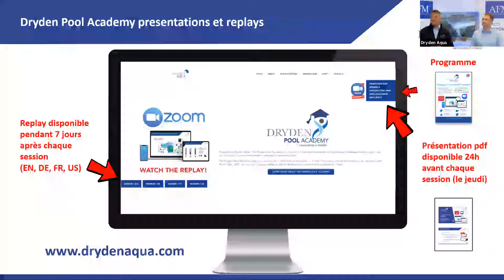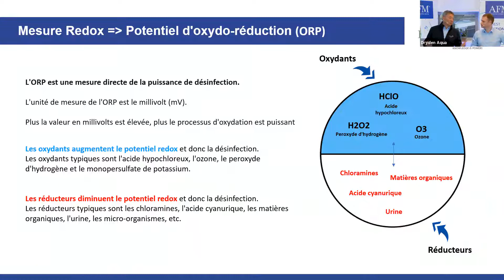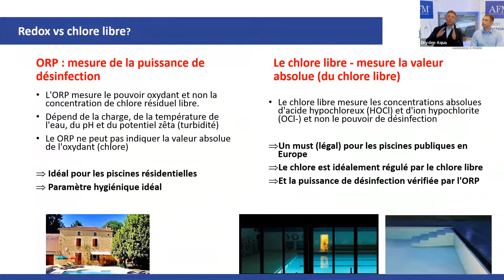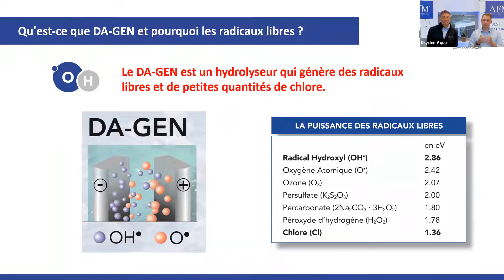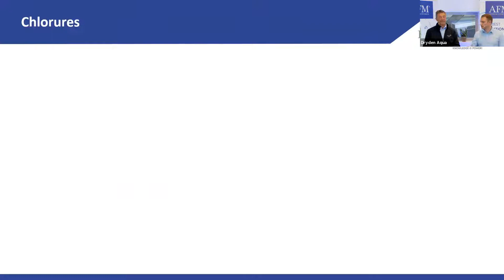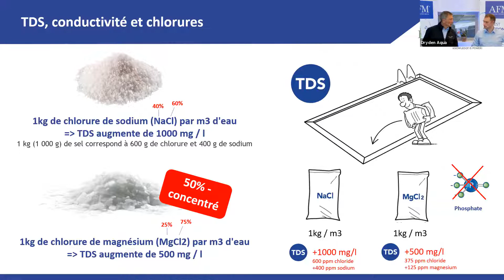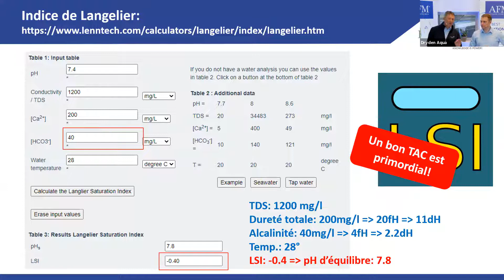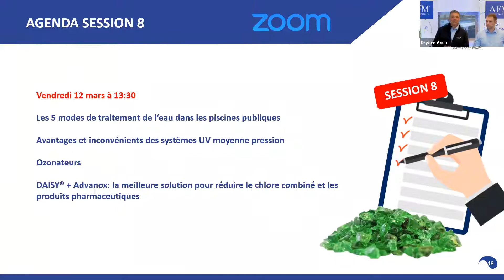SESSION 7 : OXYDATION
• Oxydation et réaction d'oxydoréduction (redox)
• Chlore libre vs redox
• DA-GEN: La meilleure désinfection avec radicaux libres
• Problèmes de corrosion dans les piscines et l‘indice de Langelier
• Étude de cas DAISY +